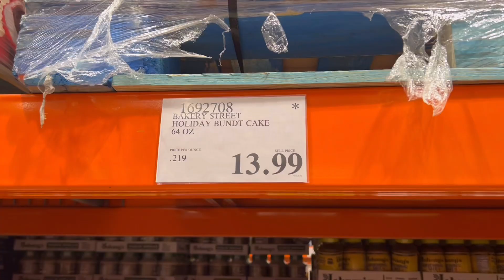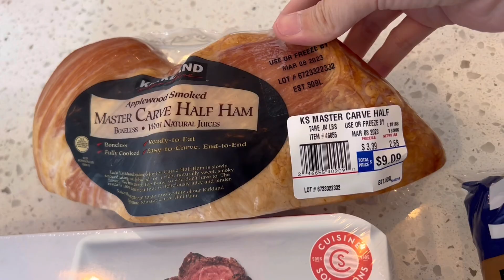アメリカ生活VLOG🇺🇸皆で作るクリスマス１日ご飯🎄✨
２０２２年の動画はこれで最後かもしれません。
２０２３年もどうぞ宜しくお願いいたします。
良い年末年始をお過ごしください💖

ーーーーー

アメリカでの生活をVLOGにしています。
けんせい（けん）１１歳
せれな（せな）８歳
ペット２匹も家族に加わりました。
宜しくお願いします。